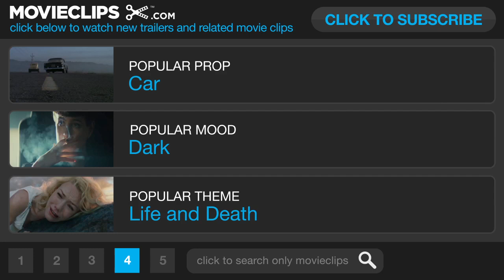As Luck Would Have It Movie CLIP - Doctor (2013) - Salma Hayek Movie HD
An out-of-work publicist who suffers an accident looks to sell the exclusive interview rights to the highest bidder in an attempt to provide for his family.

Director:
Álex de la Iglesia

Producer:
Franck Ribière
Marco Gómez
Jennifer Kelly
Andrés Vicente Gómez
Adam Richman
Vérane Frédiani
Ximo Pérez
Yousaf Bokhari
Randy Feldman
Jenette Kahn

Writer:
Randy Feldman

Editor:

Cinematographer:
Kiko de la Rica

Composer:
Joan Valent